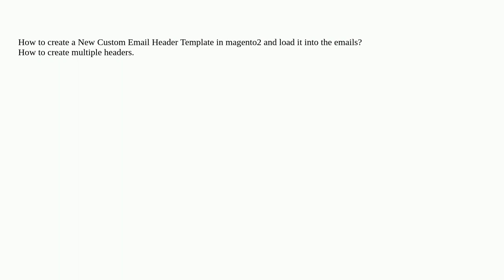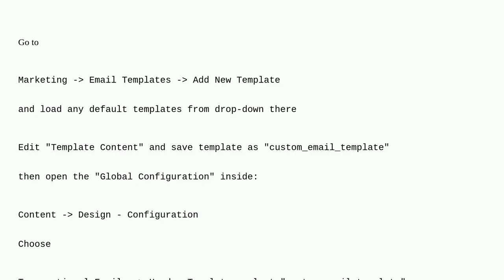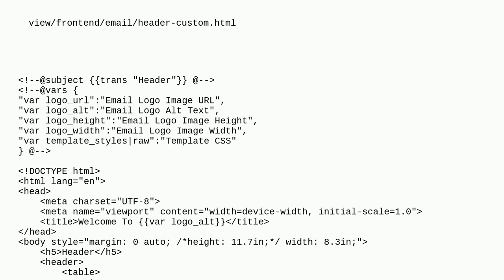Magento: Create New Custom Email Header Template in magento2?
Create New Custom Email Header Template in magento2?

A special thanks goes out to the awesome community

  magento2.4 email email-templates